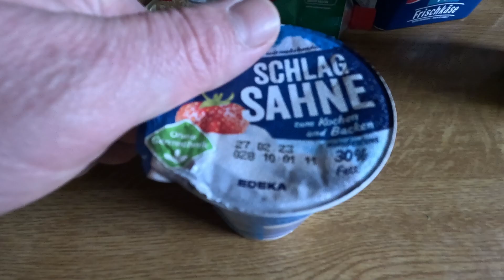Nudelauflauf - Maggi besser machen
400 g Nudeln
500 g Hack oder Alternative (Salzen)
200 g Frischkäse
Becher Sahne
Tomatenmark halbe Tube
Zwiebel
0,5L Brühe

Nudeln gar kochen
200 grad 30 min overbooken